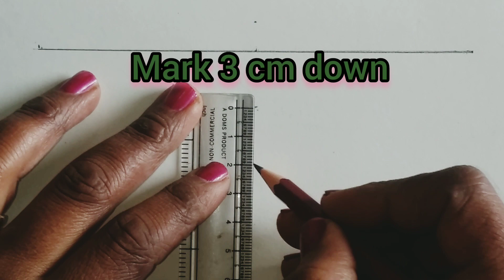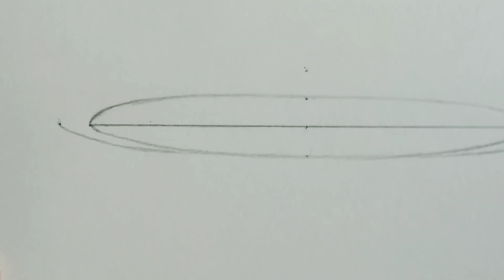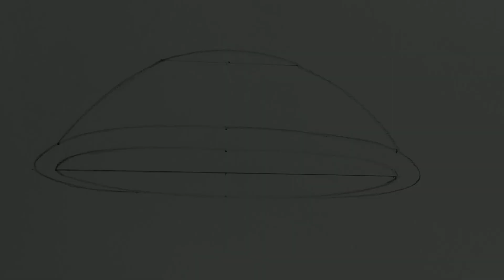Fruit basket drawing, How to draw fruit basket, Fruit basket drawing, How to draw fruits with basket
This video shows how to draw Fruit basket step by step.

इस वीडियो में फलो की टोकरी बनाने का आसान तरीका बताया गया है।

Hi
I m Himani Sharma...

Instagram.com/sharmahimani343

Required material-
1- Drawing sheet
2- Shading pencils  (4B, 8B, 10B )
3- Scale
4- Eraser
5- cotton

how to draw  fruit basket easy step by step